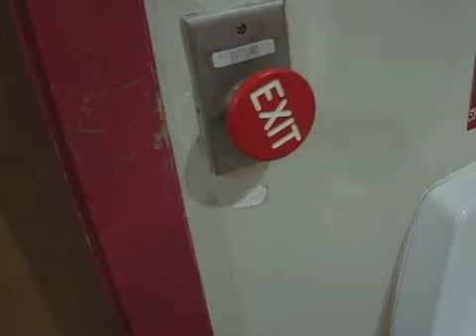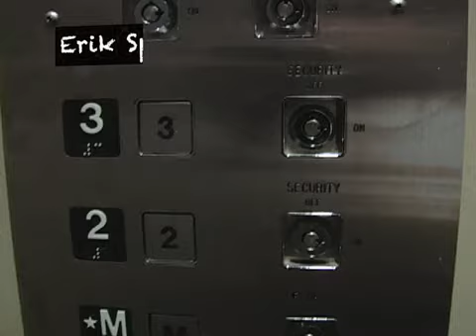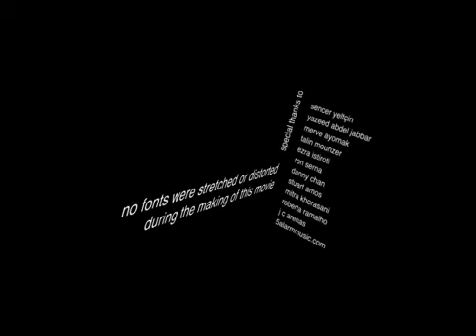into it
My first short story at VFS. The story of how designers, especially typographers, get charmed by typeface design and start to see and judge everything according to their typographic principles.